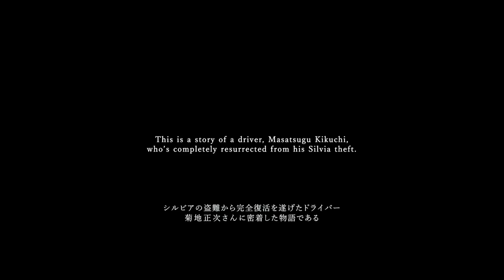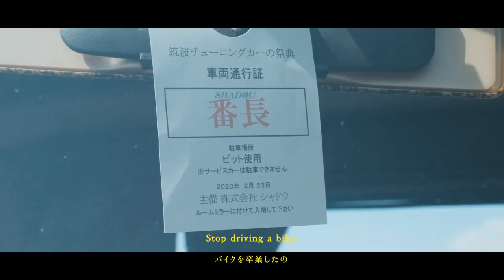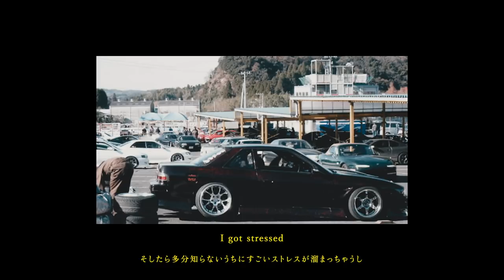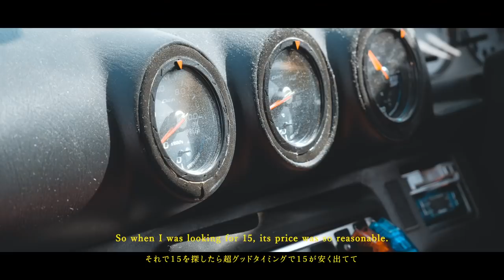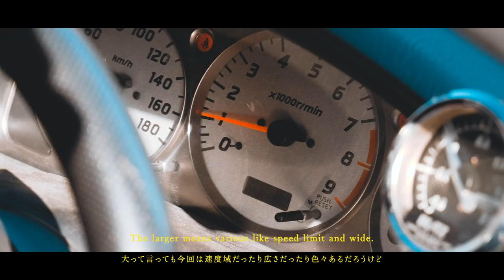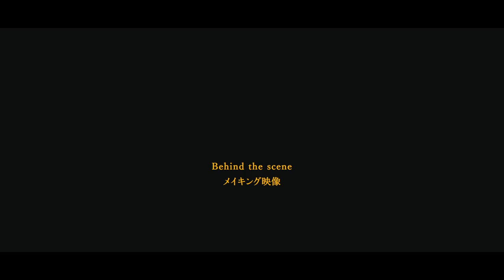Brotherz Silvia S15 Masatsugu Kikuchi 【 Documentary 】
2020年2月23日、筑波サーキット番長クラスにてドリフト走行が開催されており、
２回目の参加となるドライバーの菊地正次さんに密着した物語。
大事にしていた菊地さんのS13シルビアが盗難に遭い、
数々の困難を乗り越え、S15シルビアにて0から完全復活。

ここ日本では、スポーツカーの盗難が相次いでいます。
菊地さんの動画を通じて、1人でも多くの方に盗難が皆さんの身近にある事を知って欲しい。

そして、長く、楽しく、カーライフを続ける為にも
セキュリティ面に目を向ける時間を作ってみてはいかがでしょうか。

※2020/4/3 ご本人様より掲載許可を頂き、コメント欄に盗難後の詳細を追記しました。

On February 23, 2020, a drift run was held at the Tsukuba Circuit Bancho class.
A story closely related to the driver, Masatsugu Kikuchi, who will participate for the second time.
Mr. Kikuchi's cherished S13 Silvia was stolen,
Overcame many difficulties and completely revived from 0 at S15 Silvia.

Here in Japan, sports cars are being stolen one after another.
Through Mr. Kikuchi's video, I want as many people as possible to know that theft is close to you.

And to continue the car life for a long time and fun
Why not take some time to look at security as well?

* 2020/4/3 With permission from the person himself, I added the details after the theft in the comment section.

MASATSUGU KIKUCHI
Team Brotherz

KKT Welding
アルミ、ステンレス、スチール等溶接作業、組み立てを行なっております。

メインカメラ : Panasonic GH5
サブカメラ : Panasonic GH4
メインレンズ : LEICA 25mm / F1.4
サブレンズ : LEICA 12-60mm / F2.8-4.0
サブレンズ : VARIO 45-175mm / F4.0-5.6
モニター : Atomos Shinobi 5インチ
マイク : RODE Video mic GO
ピンマイク : TASCAM DR-10L
ジンバル : DJI RS2
ND FILTER : K&F Concept 可変フィルター
アクションカメラ : GoPro Hero6 GoPro Hero7

当チャンネルでは主に、
ドライバーにフォーカスしたドキュメンタリー、
ドリフトイベント等の映像コンテンツを発信しています。